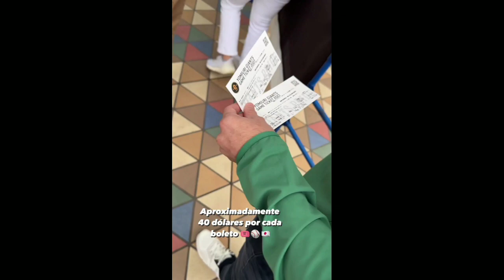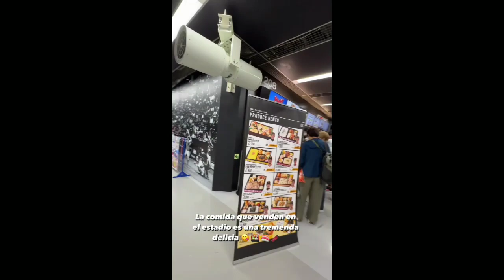LUISITO COMUNICA va a un JUEGO de BÉISBOL en JAPÓN